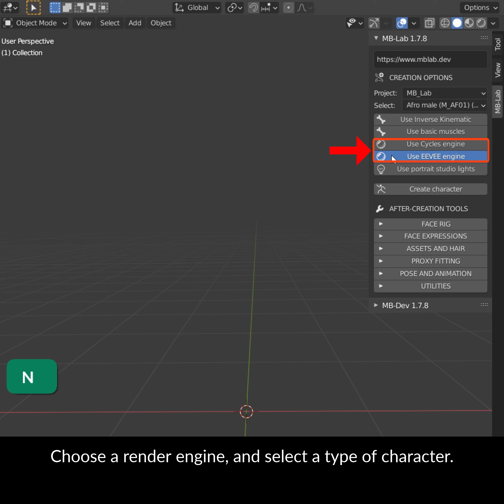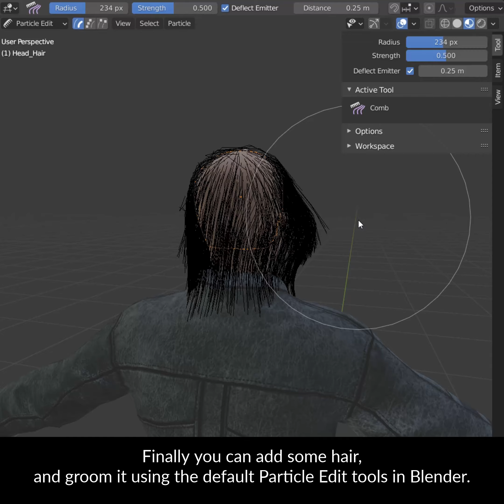Blender Secrets - Create Characters with the MB Lab add-on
MB-Lab is a character creation tool for Blender that lets you create complex, realistic or stylized characters in just a couple of clicks, including clothing, hair and rigging!